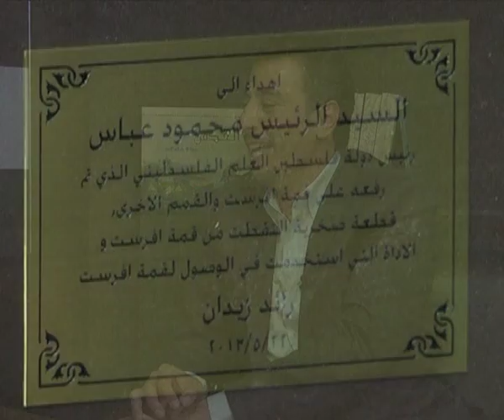Raed Zidan on Palestine TV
Raed Zidan on Palestine TV interview after coming back from Everest . مقابلة مع المتسلق رائد زيدان بعد العودة من قمة أيفرست ليكون أول فلسطيني رجل يرفع علم فلسطين على أعلى قمة بالعالم